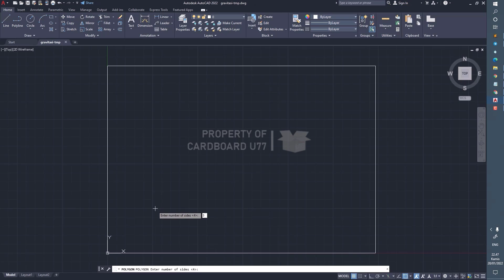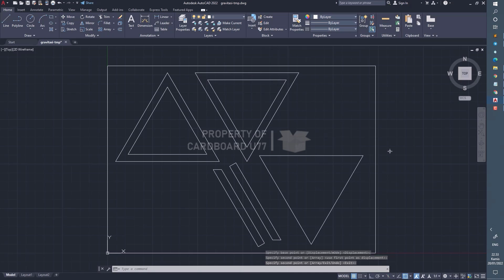How to make an Anti gravity suspension structure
Hi, guys recently I have built this structure with recycled cardboard, it is called a tensegrity structure. First time I saw this structure I thought it must be fake because it looks very impossible isn't it? But after trying to build it and I thought ah it is real it is actually a very simple and ingenious mechanical structure so today I'm going to try that's been on how it works.

how to make an anti gravity

Chapters:
00:00:00 Intro
00:00:29 Drawing
00:01:51 Build the tensegrity structure